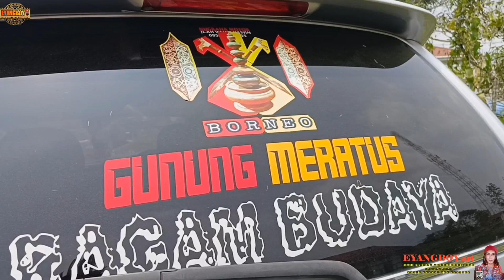ACARA ADAT || PERJANAN SAMPAI BELIMBUR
PERJALAN SAMPAI BELIMBUR ACARA ADAT erauadat kutaikertanegara ‎@eyangboyart6414

perjalan bersama RAGAM BUDAYA minyak waras BORNEO KAI AHEM,sampai di pelabuhan Kutai Kartanegara dan berlibur di acara adat erau PELAS benua acara adat KRATON Kutai Kartanegara Kaltim.